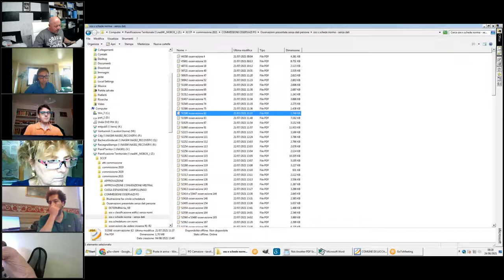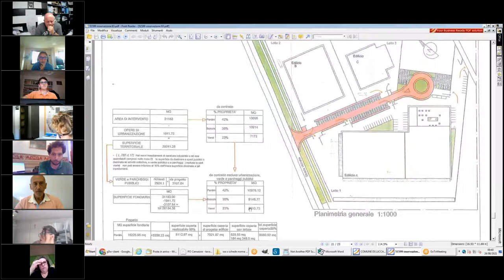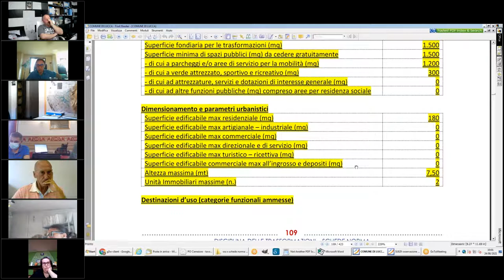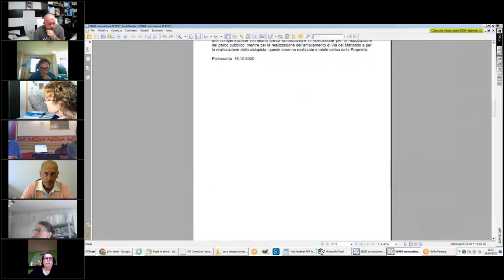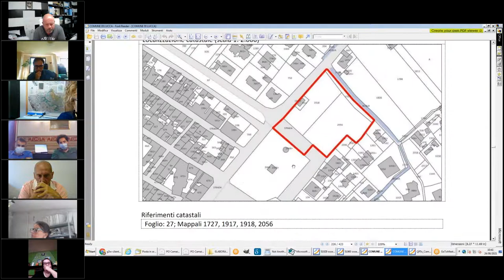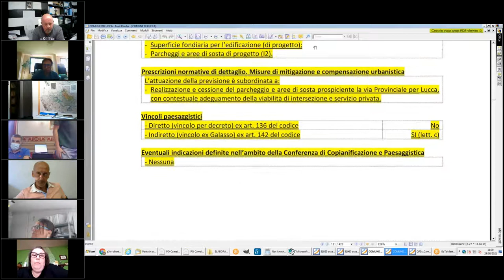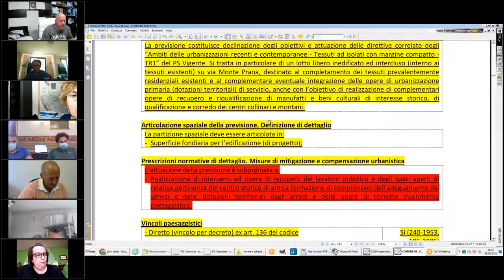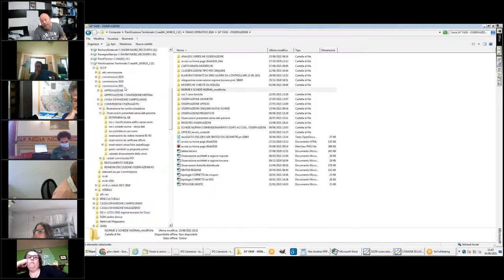3ª Commissione Consiliare del 24 Agosto 2021